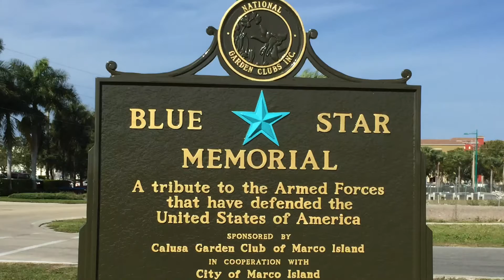Veterans' Community Park, Marco Island FL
To all Americans veterans, we are thinking fondly of you and send you this video of Marco's commemorative park, remembering the many sacrifices you have has made.